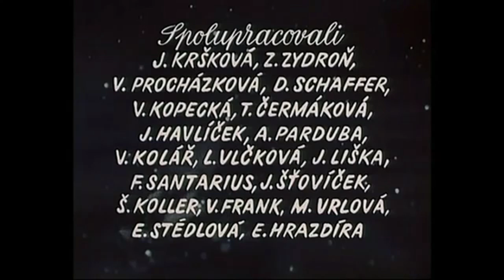Majka, Jenta fra verdensrommet (1978) Del 5 - Bankett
Majka, Jenta fra verdensrommet (Hun kom ut av himmelen) er en Tsjekkoslovakisk TV-serie på 13 episoder fra 1978.

Handlingen finner sted i en slovakisk landsby. En jente kommer på besøk fra planeten Gurun og er sammen med noen barn og ungdommer der. Hun ser ut som et vanlig menneske, men hun kan fly og har på seg et spesielt belte.

Denne serien ble sendt på NRK første gang i 1981 og gikk i reprise i 1986.